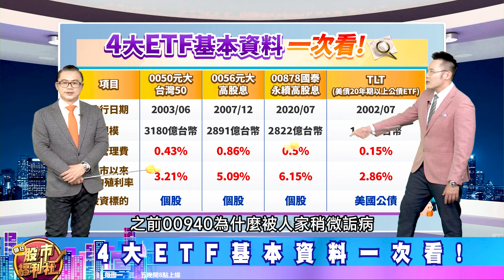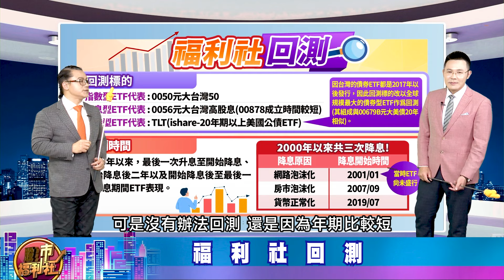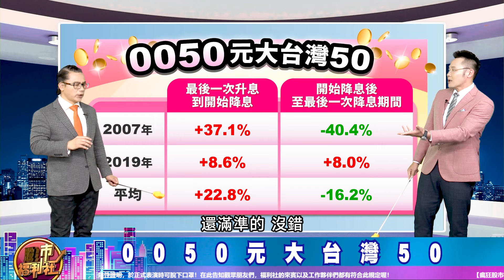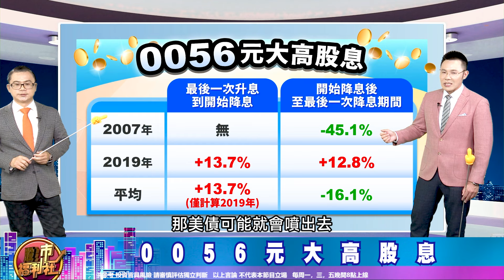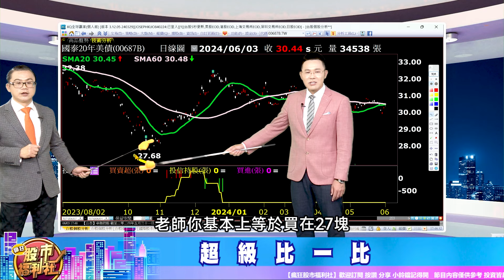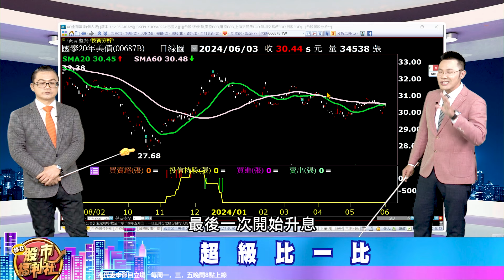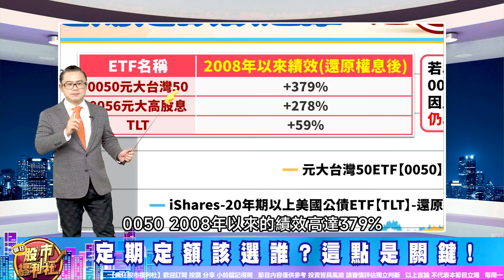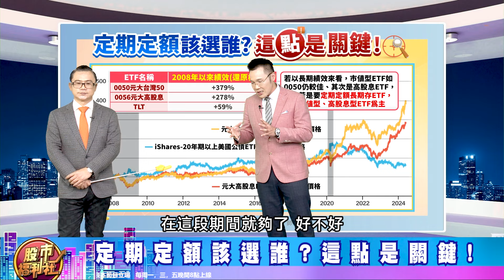年底將降息!你該定期定額存美債?還是0050、0056、00878?║謝晨彥、江國中、蘇威元║2024.6.4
▻來賓◅

節目內容：
☆ 核心PCE公布後 年底鐵定降息!債不漲沒道理!
☆ 4大ETF基本資料一次看!
☆ 福利社回測
☆ 0050元大台灣50
☆ 0056元大高股息
☆ TLT- ishare-20年期以上美國公債ETF
☆ 超級比一比
☆ 定期定額該選誰?這點是關鍵!
☆ 結論
★瘋狂股市福利社☆Facebook★
★瘋狂股市福利社☆TELEGRAM★